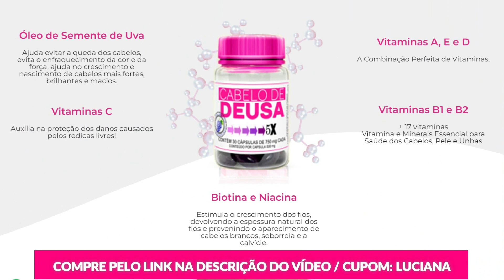DEPOIS QUE VOCÊ COMEÇAR LAVAR SEU ROSTO COM ISTO NUNCA MAIS TERÁ UMA PELE VELHA E FEIA!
DEPOIS QUE VOCÊ COMEÇAR LAVAR SEU ROSTO COM ISTO NUNCA MAIS TERÁ UMA PELE VELHA E FEIA! MELHOR QUE BOTOX MELHOR QUE PLÁSTICA! É MÁGICO!

🛑 Você sofre com queda capilar, falhas no couro cabeludo e seu cabelo não cresce? Unhas fracas e Pele ressecada? Não perca tempo e adquira já seu CABELO DE DEUSA [cupom: LUCIANA]
*SÓ VENDE PELO SITE OFICIAL, NÃO VENDE NA SHOPEE NEM NO MERCADO LIVRE!
*Compras realizadas pelo cartão de crédito são aprovadas na mesma hora.